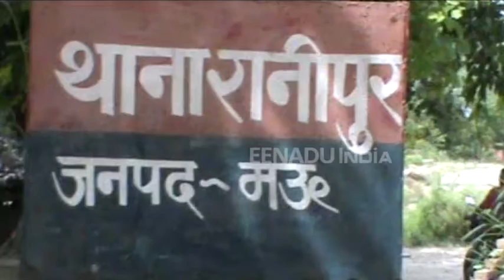मऊ : खाद चोरी कर भाग रहे चोरों के पीछे भागे सचिव, पर पकड़ न सके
मऊ : जिले के रानीपुर थाने के साधन सहकारी समिति लिमिटेड, नेवादा पडरी गांव से चोरों ने रात के अंधेरे में 75 बोरी खाद चोरी कर ली. चोरों ने पिकअप वाहन पर 75 बोरी खाद लोड कर फरार हो गए. साधन सहकारी समिति के सचिव ने चोरों का पीछा किया, लेकिन चोर अपने मंसूबे में कामयाब रहे. वहीं पुलिस चोरों की गिरफ्तारी करने में जुटी है.